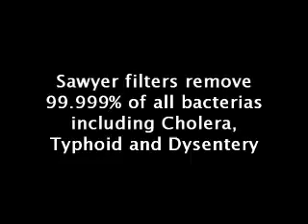Water for Cambodia/Vietnam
This is a village near Phnom Penh where we will be delivering water filtration systems and educational items in November 2011. The children here suffer and many die from Cholera and Typhoid...but there is a solution!!!